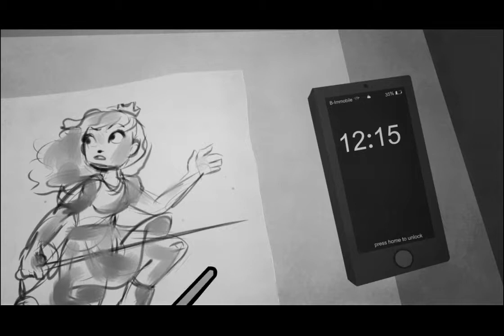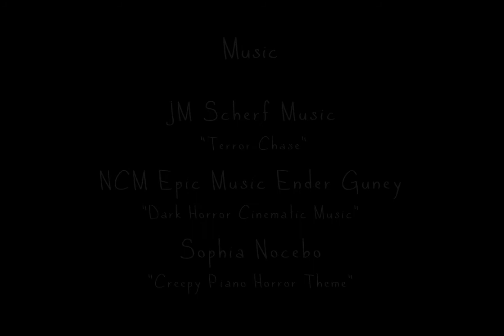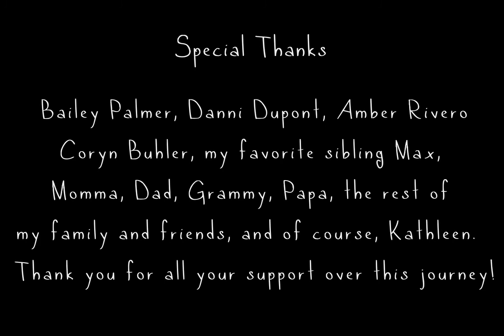OneLateNight 720 V2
Winner of third place CSU MEDIA ARTS FESTIVAL 2017
by Sara Rose Hall  California State University Channel Islands CSUCI